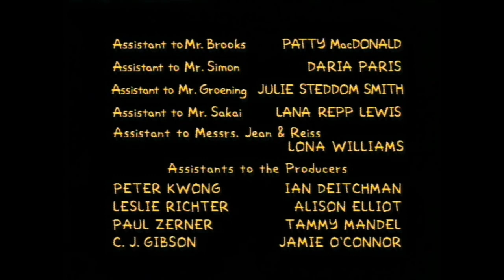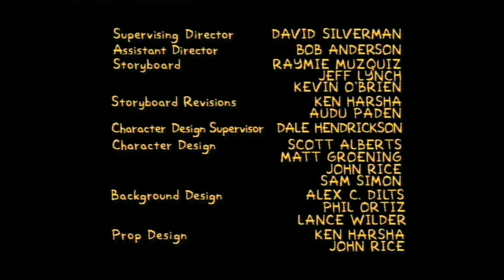closing to the simpsons season 2 disc 3 2002 DVD